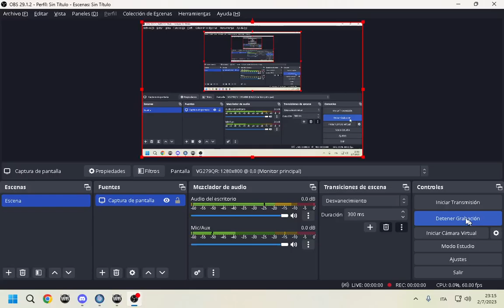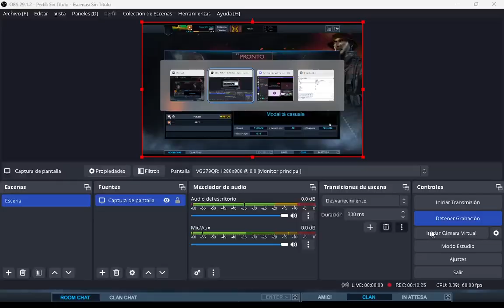WarRock ClanWar VS (Israel's) Girls